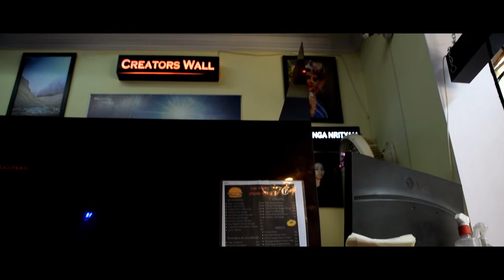FREE TRIP & FREE PHOTOSHOOT !!!! PHOTO STUDIO CAFE | DELHI | INDIA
Hey Everyone !!
Welcome all of you to my channel Rise With Fay.
This video is about my Cafe that i opened in Laxmi Nagar, Delhi with a goal to live my life on my own terms and to help my self or others to grow with the talent that they have cause as an photographer i am inviting all the talented people to my cafe to collaborate with me and show the world what we got.
Also this video has a surprise for the Travelers who live for travel. So, just found it by watching it.